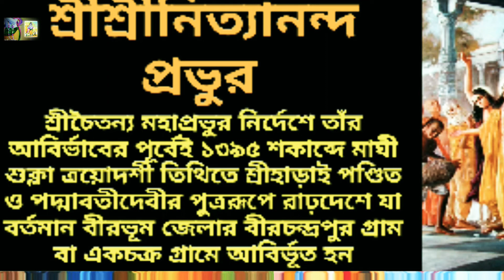৭ই ফেব্রুয়ারি"২০২০ (২৩ মাঘ শুক্রবার)শ্রীশ্রী নিত্যানন্দ প্রভুর ত্রয়োদশী মহোৎসব।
শ্রীমৎ নিত্যানন্দ প্রভুর জন্মস্থান বীরভূম জেলার একচক্রা গ্রামে । শাক্ত বৈষ্ণব উভয়ের মিলনভূমি “বীরভূম” জেলা । তাঁর পিতার নাম হাড়াই পণ্ডিত, মাতার নাম পদ্মাবতী । গৃহস্থ আশ্রমে শ্রী নিত্যানন্দ প্রভুর নাম ছিলো কুবের।বাল্যকালে এক সন্ন্যাসী তাঁহাকে তাঁহার পিতামাতার থেকে ভিক্ষা নিয়ে তীর্থে তীর্থে গমন করেন। খুব সম্ভবত সেই সন্ন্যাসী তাঁকে ‘নিত্যানন্দ’ নাম প্রদান করেন ।
তিনি সকলের নিকট অবধূত নামে পরিচিত । তান্ত্রিক সন্ন্যাসীদের অবধূত বলা হয় । শ্রীলা কৃষ্ণদাস কবিরাজ গোস্বামী মহাশয় – “শ্রীচৈতন্যচরিতামৃত” গ্রন্থে নিত্যানন্দ প্রভুর মহিমা ব্যক্ত করেছেন ।
নিত্যানন্দ প্রভু মহাপ্রভুর নির্দেশে বিবাহ করেছিলেন । ‘অবধূত’ সম্প্রদায় প্রবজ্যা নিয়ে যেমন যথা ইচ্ছা বিচরণ করতে পারেন, তেমনি ইচ্ছা হইলে বিবাহ করে সংসার ধর্ম পালন করতে পারেন । মহাপ্রভুর এই লীলার পেছনে আর একটি কারন যে মহাপ্রভুর দেখাদেখি ভগবান প্রাপ্তির জন্য সকলে সন্ন্যাস নিতে থাকলে গৃহস্থ আশ্রম ধ্বংস হতে পারে। “গৃহে থেকেও যে ভগবানের সাধন ভজনা সম্ভব- এবং ভগবান প্রাপ্তি সম্ভব” সেই জীব শিক্ষা দেবার জন্যই মহাপ্রভু এমন লীলা করেছিলেন ।